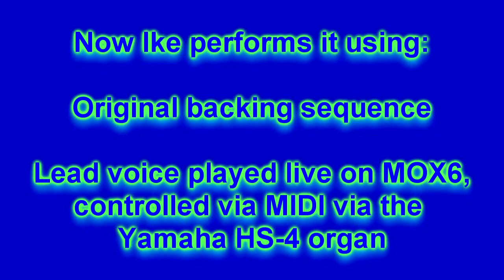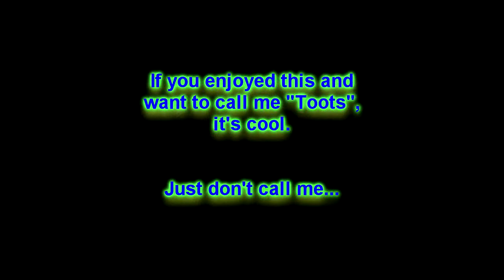BLUESETTE played by IKE REEVES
I always loved this tune by Toots Thielmans and finally created a backing track and a synthesizer sound to perform it with a sound close to the original.